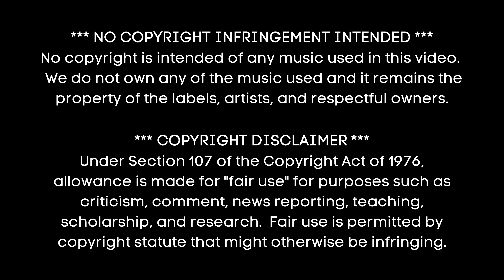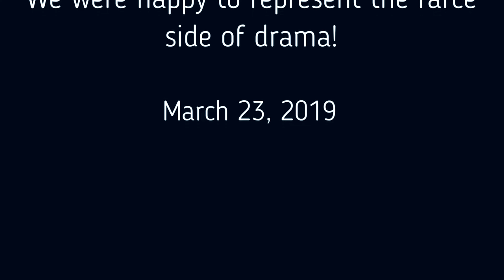More Drama- the Creative Chaos project performance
Thank you to Connie and Tribal Muse for hosting this spring workshop!
This is from the evening show - March 23, 2019

No copyright is intended of any music used in this video.